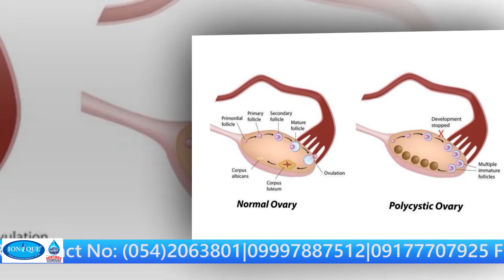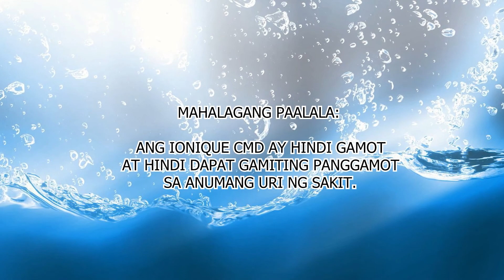AskWATERDOK No.81 "PCOS"